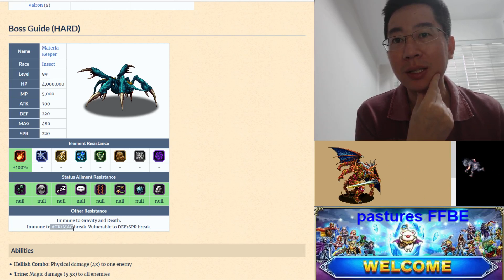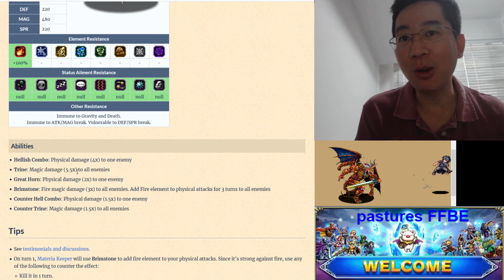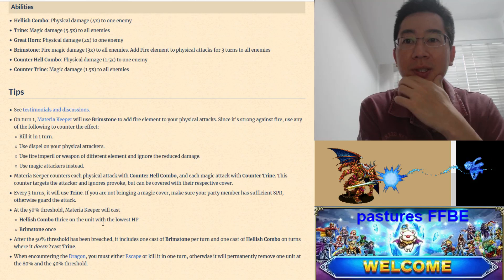FFBE: Clearing Mt. Nibel (Exploration)!! Need AOE Magic Cover & 100% Provoke Tanks!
Units:
Lotus Mage Fina, Basch, Wilhelm, Barbariccia, Barbariccia

This boss is not that easy! Keep your reraise and stat buffs up! And bring fire resist gear and abilities (which I didn't)...